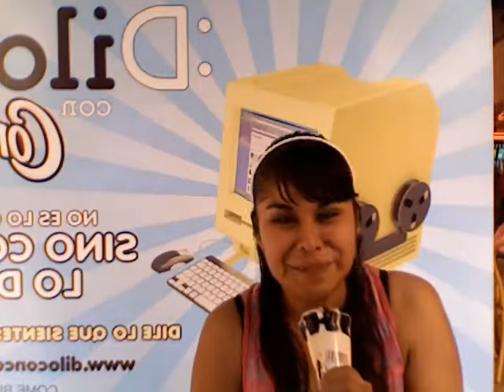Alexis Espinosa lo :Dice con Cornetto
No es lo que dices sino con que lo dices.